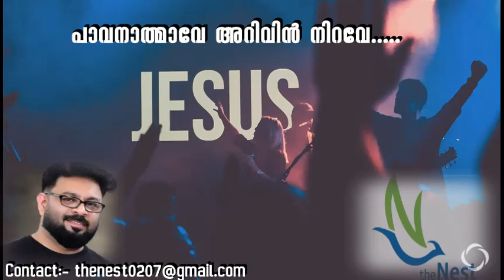പാവനാത്മാവേ അറിവിൻ നിറവേ